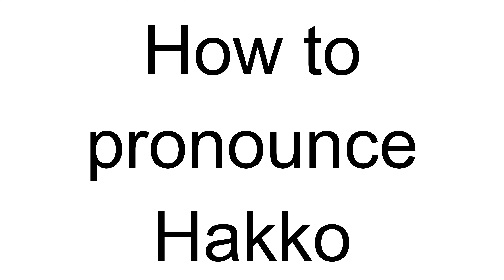How to Pronounce Hakko (French)